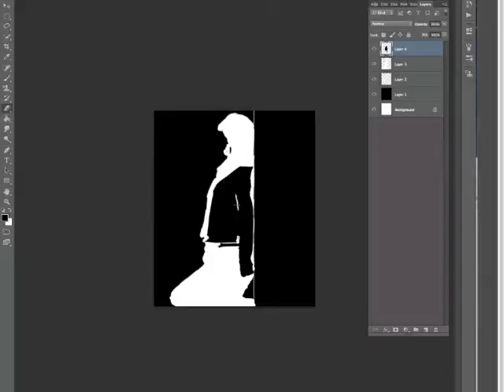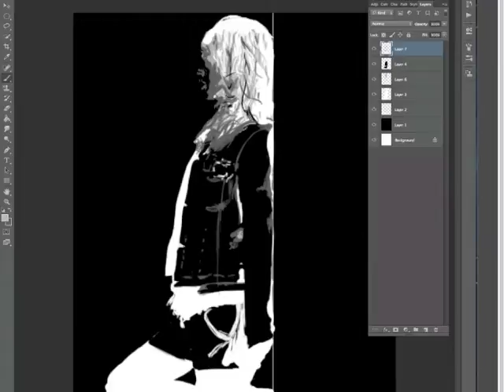Walls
Cs6. 1hr50mins.  Wacom Cintiq 24HD.